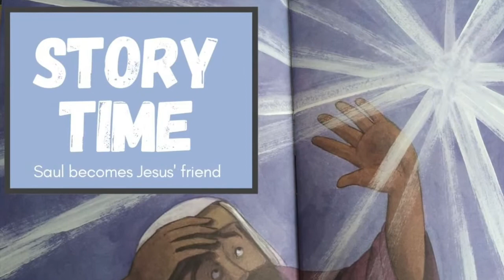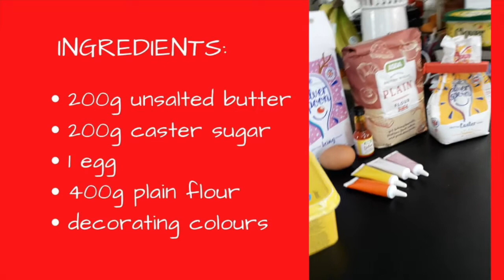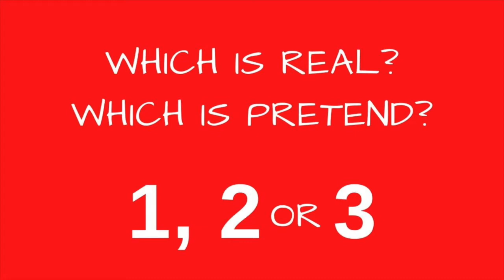Flames week 8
Flames week 8 with the Robertsons